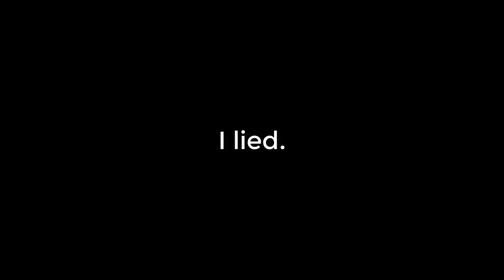[OSRS Ironman #061] Even More Drops (Zulrah, Cerb++)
I DONT KNOW HOW TO TITLE THESE VIDEOS I SHOULD JUST DO WHAT MAMMAL DOES AND JUST CHANGE THE NUMBER IT WOULD MAKE THEM SO MUCH EASIER TO NAME HOW THE FUCK DO THE CLICKBAIT PEOPLE DO THIS I DONT KNOW WHAT IM DOING

Like if you did and dislike if you didn't.

Runescape IGN;
- aqxa (Main)
- LitlBluRobot (Ironman)

Join my Ironman's CC if you want (LitlBluRobot), me and n00bishnoob (QuestsAreBad) are in there whenever we play and ive had some other people join as well, its awesome to meet you, so come say hi :)

so feel free to drop a follow to see when I go live